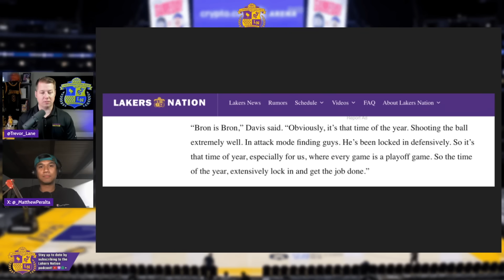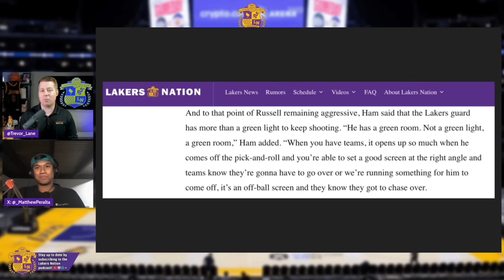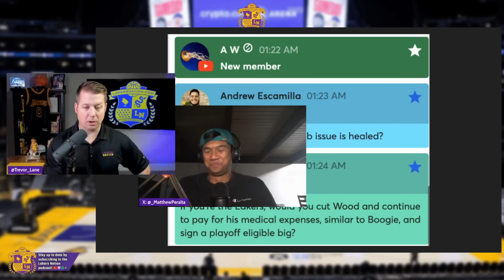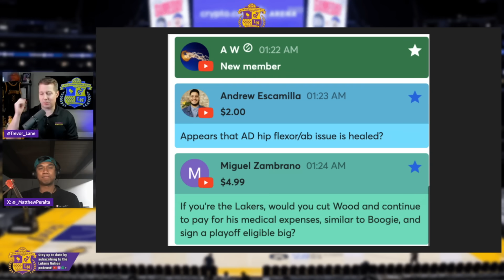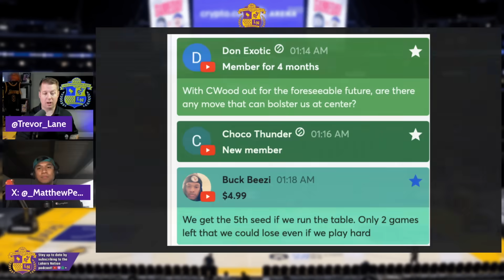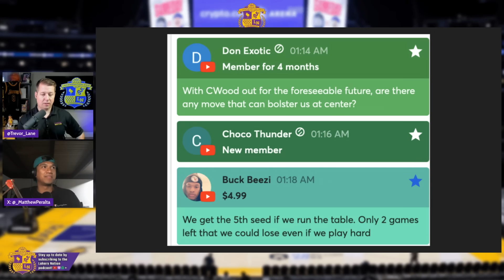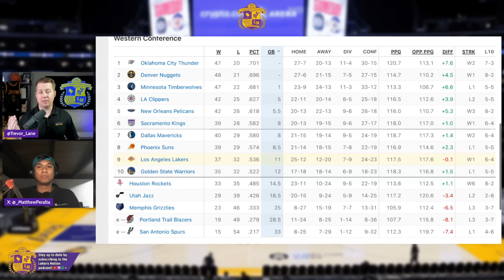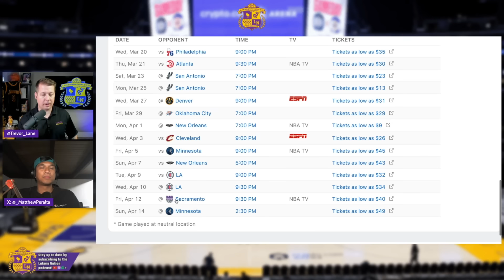Darvin Ham & D'Angelo Russell On Same Page?, LeBron Turning Up His Game, Conflicting Injury Reports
Are Darvin Ham and D'Angelo Russell on the same page? The Lakers' coach was extra complimentary about the explosive guard after LA's win against the Hawks. Plus, contradictory injury reports surface on Gabe Vincent, Christian Wood, and Jarred Vanderbilt, and LeBron looks to pick up his game to boost the Lakers into the post season. Trevor Lane and Matt Peralta break down all that and more on today's show...